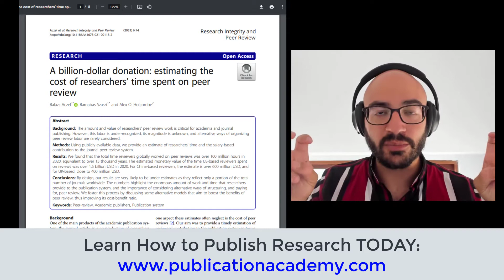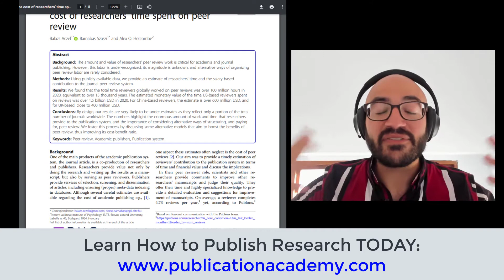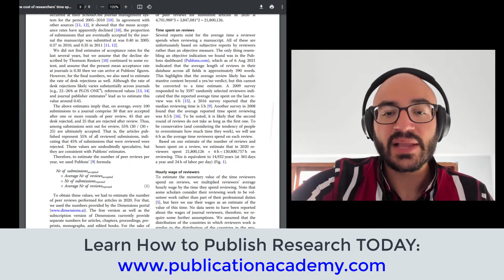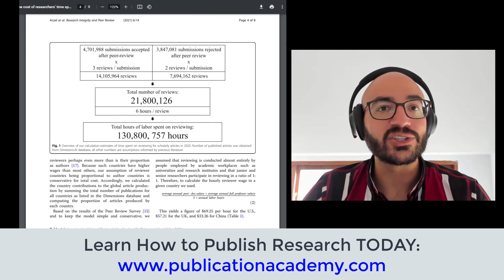How Much Do You Get Paid For Peer Review || Getting Paid As A Peer Reviewer In 2024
How Much Do You Get Paid For Peer Review || Getting Paid As A Peer Reviewer In 2022

Hello There!👋

In this episode of Navigating Academia, Dr. Singh discusses how much do you get paid for peer review.

The peer review system has been the cornerstone of scientific publishing for centuries. Most reputed journals use peer review as they believe it assures some form of quality control in the scientific literature.

Moreover, even the general public may often hold academic papers in high regard because they know that the papers have been through some kind of objective check before getting published, even if they can’t describe the peer review process. Even though the purpose of peer review as a gatekeeper for research is undisputed, peer review is not without its own set of problems such as reviewers’ bias, plagiarism, personal or professional jealousy, etc.

Peer review has many unseen costs directly related to the publication of articles, even though there are usually no monetary transactions involved in the process. The main costs have to do with time: time spent by the journal editors in arranging peer review and of course the time devoted by the peer reviewers in reviewing articles. Reviewing a single article can take a day!

👉Navigating Academia is your leading source for professional guidance on how to advance your career in academia. Hosted by internationally-renowned Cambridge and UPenn faculty member, Dr. Jay Phoenix Singh, this series provides practical advice for tackling the field’s biggest challenges.

🚩About Dr. Singh

Jay Phoenix Singh, PhD, PhD is a Fulbright Scholar, faculty at both UPenn as well as Cambridge, and the internationally award-winning Founder of the Global Institute of Forensic Research (successful 2017 exit as CEO).

Author of over 75 peer-reviewed articles and books, he completed his graduate doctoral studies in psychiatry at the University of Oxford and clinical psychology at Universitat Konstanz. He was named the youngest tenured Full Professor in Norway in 2014 and, since this time, has become the only psychology professor to have lectured for all eight Ivy League universities (Harvard, Yale, Princeton, Columbia, Cornell, Brown, Dartmouth, UPenn) as well as both Oxford and Cambridge. Dr. Singh is a charismatic academic mentor and coach who uses evidence-based practices to improve the lives of academics of all levels.

Join the Navigating Academia community now.